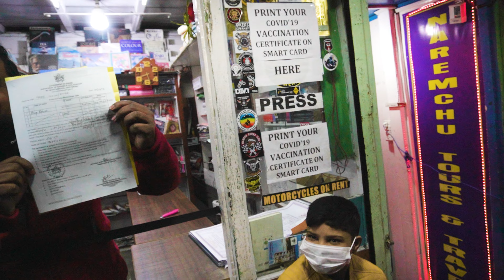My last ride of 2021 | SIKKIM TOUR | Siliguri to Gangtok - Ep 01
I went for a sikkim tour lastly in 2021 and probably this was my last long ride in 2021. Planned for a ride to tsolamo lake but proper planning also some time can't help. we drove from siliguri to gangtok for this sikkim tour and spent a beautiful night at Zemu guest house and M. G. Marg in Gangtok, the capital of sikkim. North sikkim has always been my love and here we go again...

zemu guest house
panihouse, gangtok, Sikkim

contact vivek da for all permits

My Riding Gears
Rynox Tornado pro 3 Riding Jacket

***Tripod for vlogging
*** mic for primary camera
***Mic for GoPro
***Gopro mic adapter
***Vlog ready case for GoPro
***Sony a6400